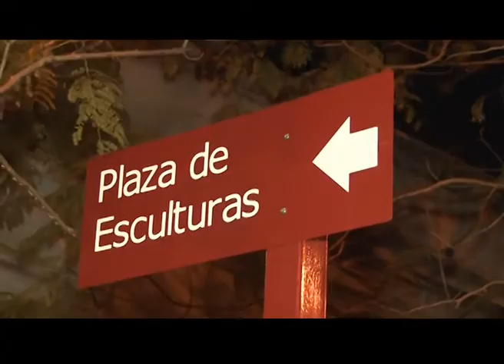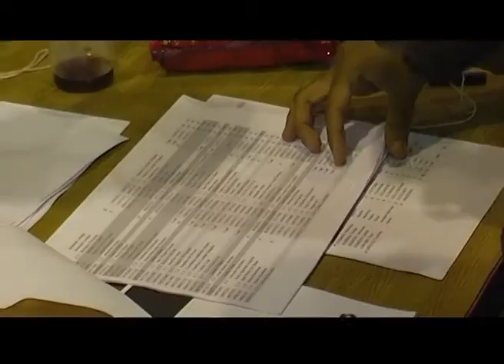Q.Noticias 2011 - Programa 24 (21-10-2011)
Q.Noticias 2011

x Inauguración: Patio de Esculturas

- María Teresa Cousté
- Haydée Calandrelli

x Un Techo para mi País

- Nancy Marchand
- Manuel Costa

Realización

Conducción
Fátima Luciano

Producción Periodística
Cristian Caraballo

Cámara
Cristian Verón

Gustavo Giorgetti

Natalia García